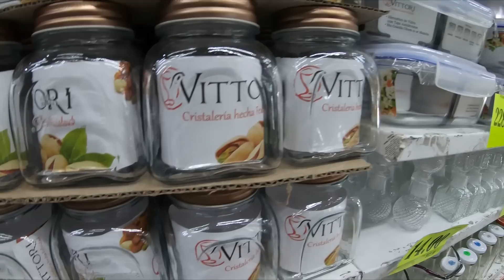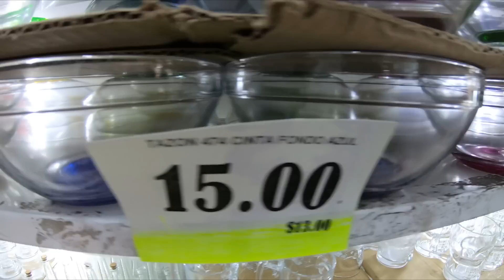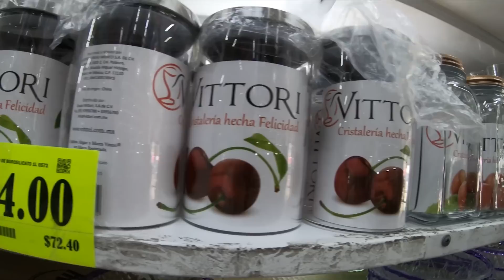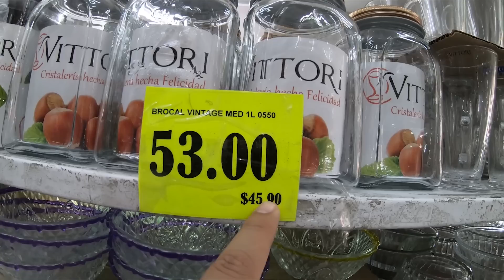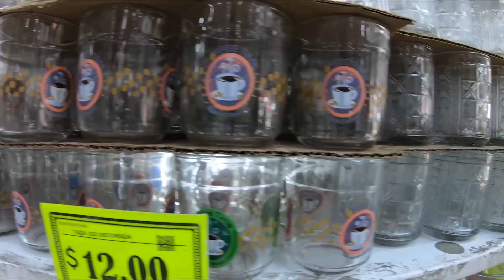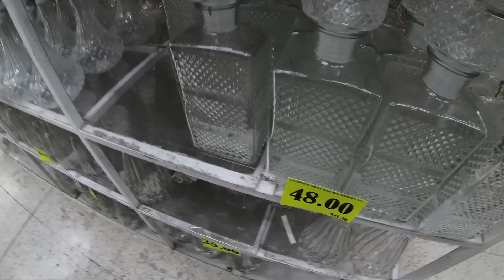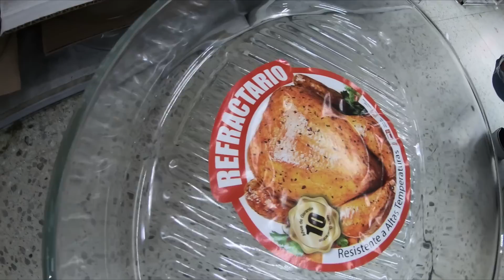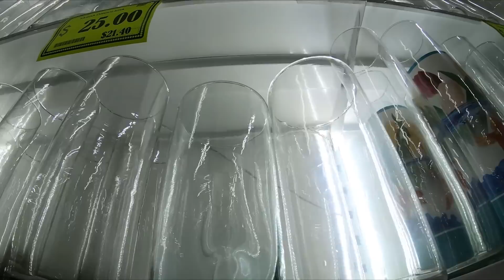🧂 ¿Dónde comprar CRISTALERIA BARATA EN EL DF? 🧈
📍Juan Cuamatzin 17A La Merced, Zona Centro, Venustiano Carranza, 15100 Ciudad de México, CDMX
¡Bendiciones amigos!!